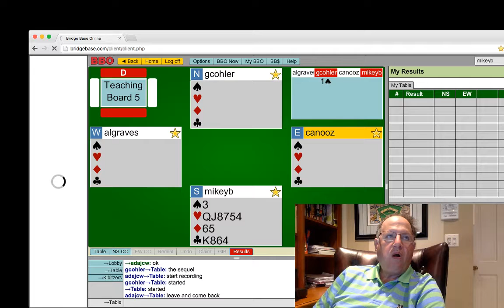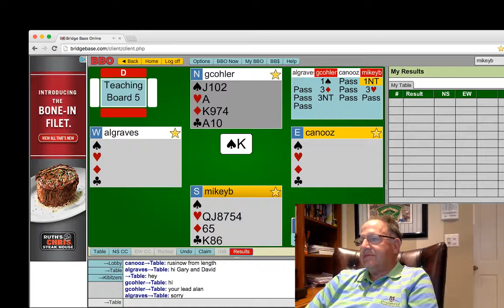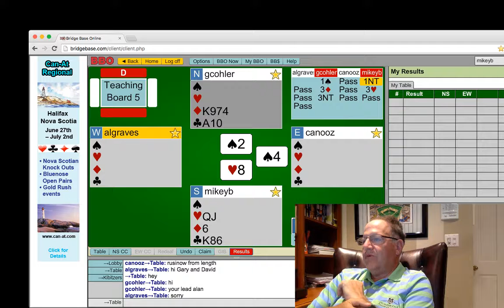David Berkowitz 05/25/16 #5 South - TCG